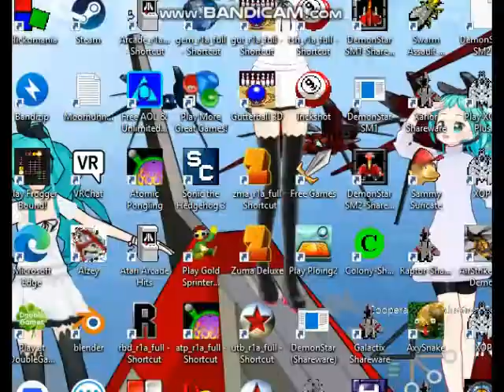Bert the Barbarian v0.02 Alpha Unfinished Game Walkthrough Attempted Run 008 (1999 Squashy Software)